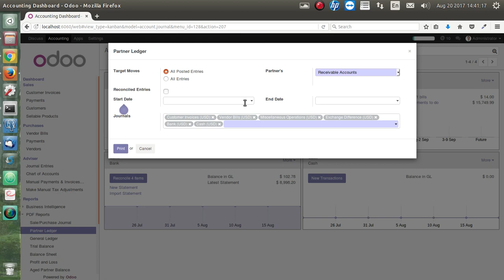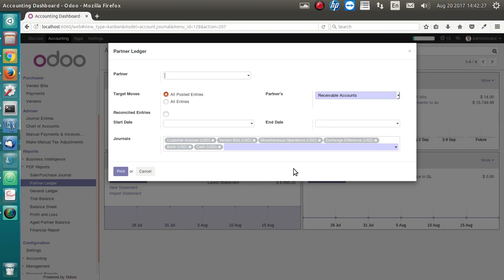customer Statement Odoo 10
customer statement : This module help you take statement of a particular customer / supplier.

You can either  take statement of whole partner or a single partner.
Partner can be either customer or partner.